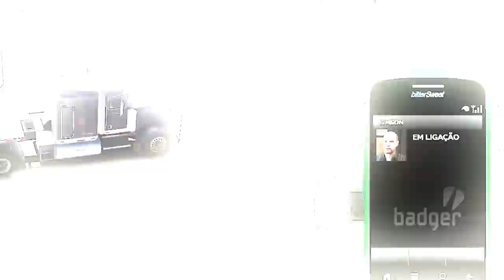COLECIONANDO CARROS RAROS DA POLÍCIA NO GTA 5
Quer ganhar um PS5?
Nesse vídeo do Costa colecionando carros raros da polícia no gta 5